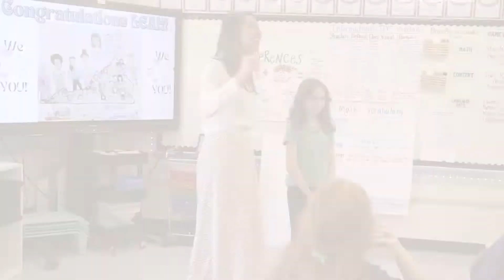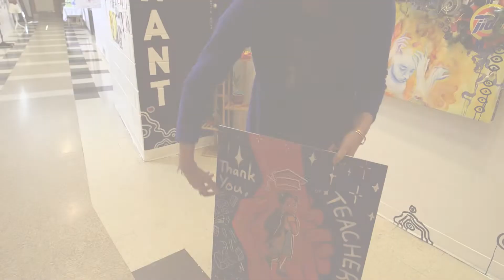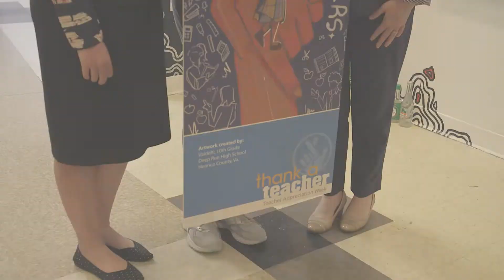2023 Thank a Teacher Art Contest Winners!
Three winners (one each from the elementary, middle, and high school levels) were selected from hundreds entries to have their artwork featured on thank-you notes that will be distributed to thousands of teachers across the Commonwealth during National Teacher Appreciation Week (May 8-12, 2023).